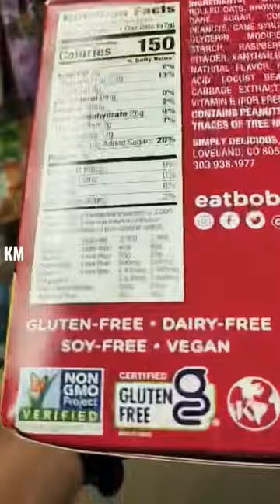TASTY BOBO'S PEANUT BUTTER AND JELLY